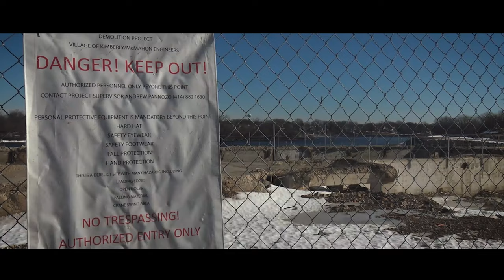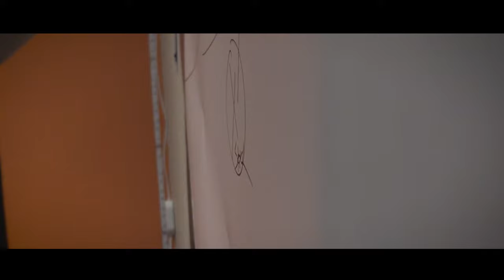Shut Down, A Covid Short Film by Zane Smith Productions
Shut Down, A Covid Short Film by Zane Smith Productions for Advanced Video Production